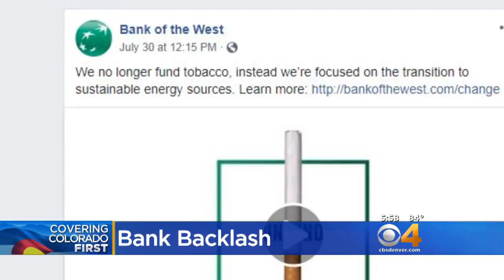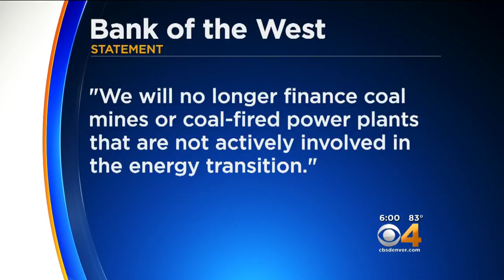Bank Of The West Changes Policy On Coal Business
Some employees are leaving the bank over the new policy.